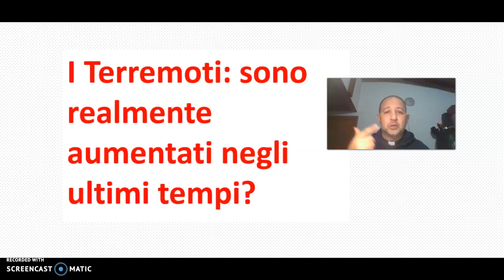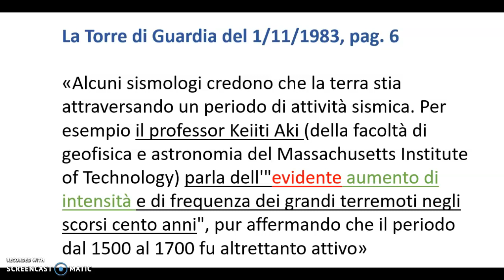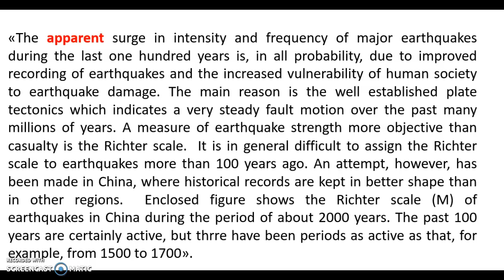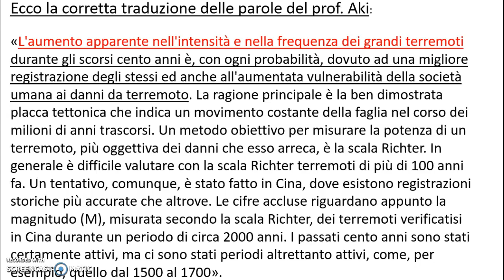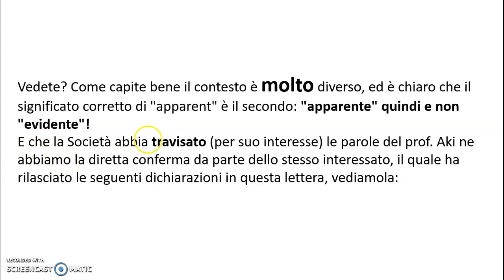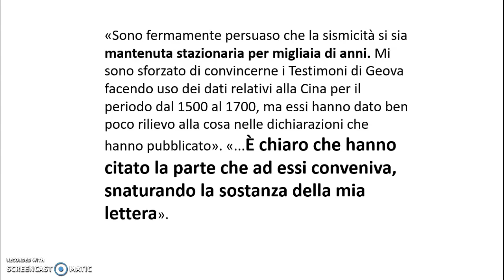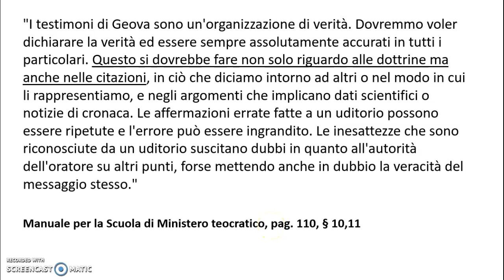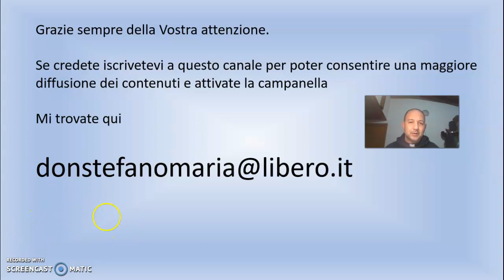Terremoti: sono realmente aumentati negli ultimi tempi??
Giocando sull'ambiguità di significato dell'avverbio "apparent" ed estrapolando la citazione dal contesto, la Società Torre di Guardia fa dire ad uno scienziato l'esatto opposto di quello che intendeva sulla frequenza dei terremoti.